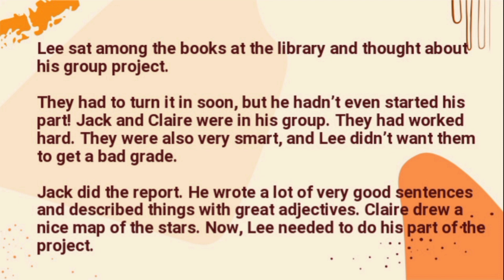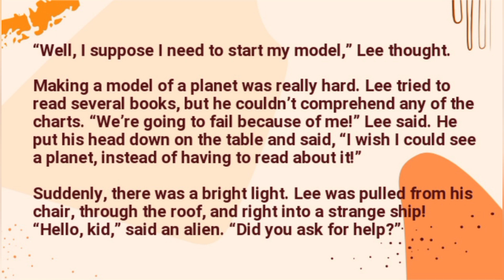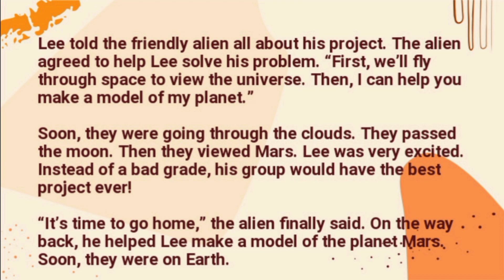The Report | English Stories